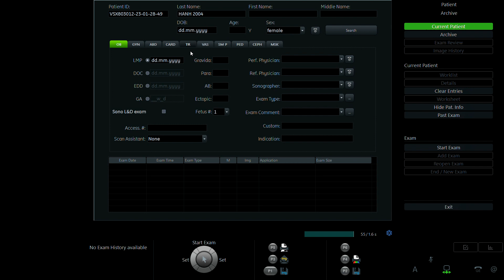NGUYỄN THI HỒNG HẠNH 2004 p2 2